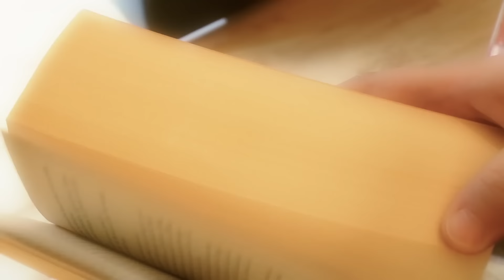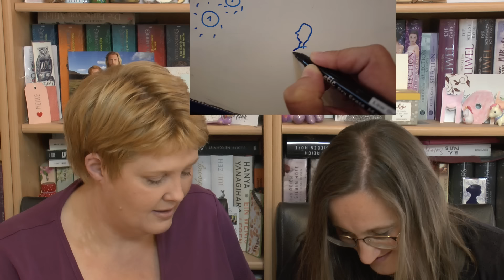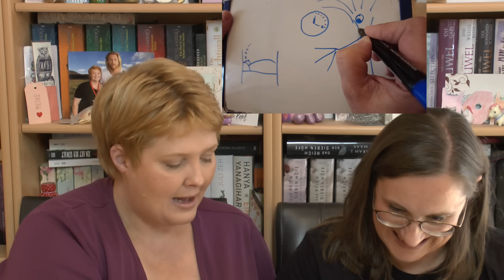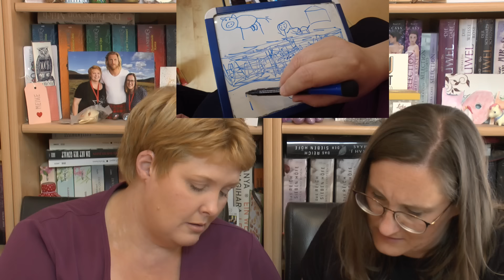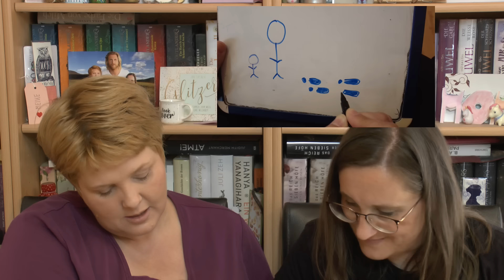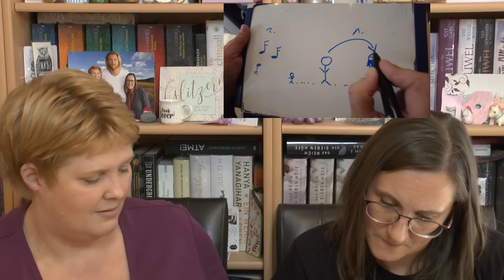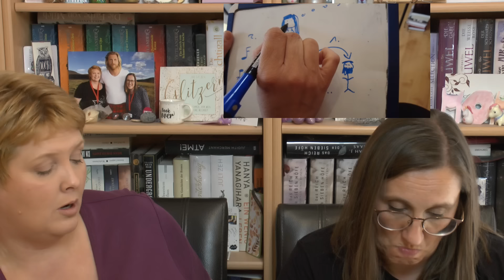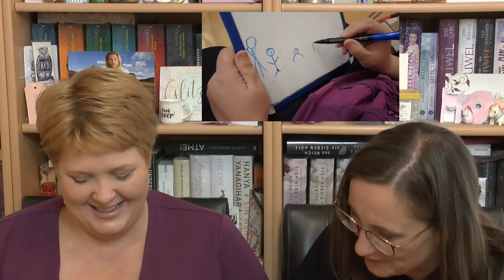Pictionary Book Challenge/ Erraten wir die gesuchten Titel?/ Wer gewinnt?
Heute gibt es mal was ganz anderes auf unserem Kanal. Der liebe Norman vom Kanal @Notizhefte hat uns angeschrieben und uns den Vorschlag gemacht, es doch mal mit der Pictionary-Book-Challenge zu versuchen. Keine Ahnung warum er denkt, das wir bei so etwas Spaß haben könnten. ;-)
Wir hoffe es gefällt euch, ganz liebe Grüße Meike und Anja!

Zeitstempel:
00:00 Begrüßung/ Um was geht es heute?
02:00 Meikes erster Titel
02:50 Anjas erster Titel
04:31 Meikes zweiter Titel
05:10 Anjas zweiter Titel
06:30 Meikes dritter Titel
10:45 Anjas dritter Titel
12:20 Meikes vierter Titel
13:40 Anjas vierter Titel
17:40 Meikes fünfter Titel
18:30 Anjas fünfter Titel
19:28 Meikes sechster Titel
21:09 Anjas sechster Titel
22:09 Das wars. wer ist die Gewinnerin?